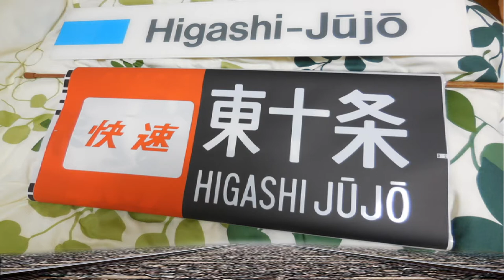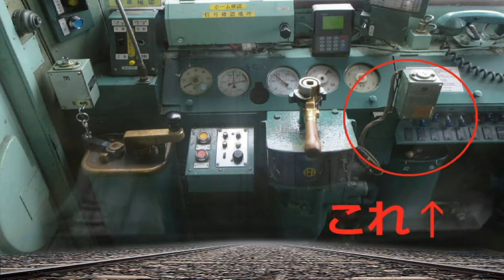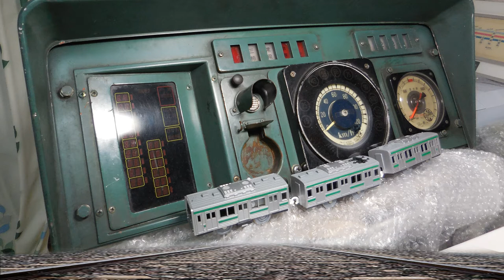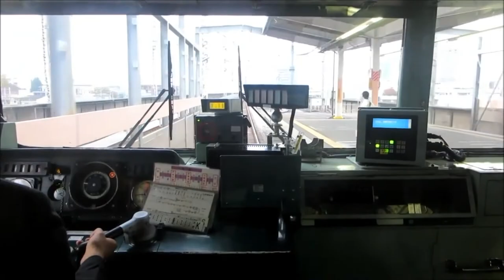鉄とーく Vol.11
鉄道好きな若者達が、新潟市から発信する「鉄とーく」 鉄道に関するニッチな話をお楽しみ下さい。